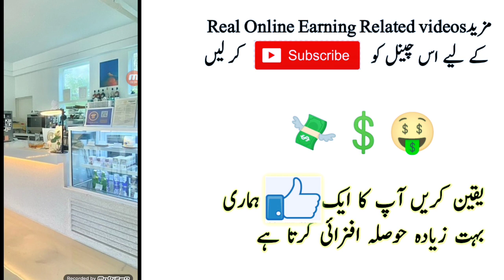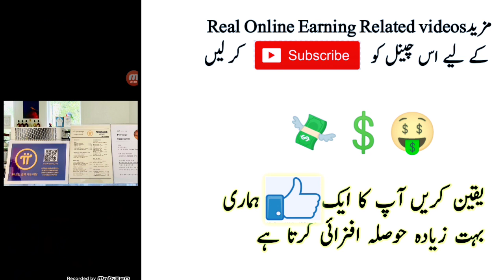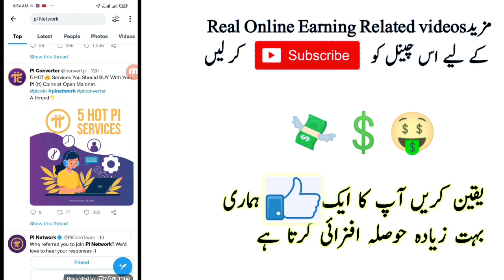Pi Network 5 Golden Rules || Pi Network New Update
online earning on mobile in pakistan
online earning zubair chinioti
online earning new
online earning 2022 in pakistan
online earning app for students
online earning apps 0 investment
online earning jobs for students
online earning 2022 today
online earning applications
online earning platform for students
online earning by qasim ali shah
online earning for housewives
online earning graphic designing
online earning real website 2022
online earning google ads
online earning home jobs
online earning jobs 2022
online earning junaid khan